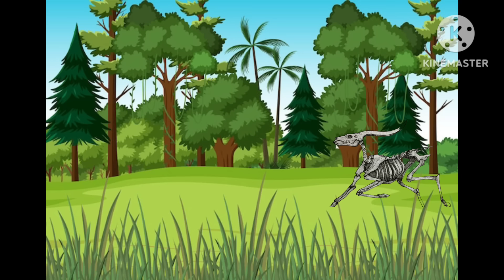शेर और मगरमच्छ 🐊 की कहानीcartoon Plz subscribe and support 🙏🙏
शेर और मगरमच्छ 🐊 की कहानीcartoon